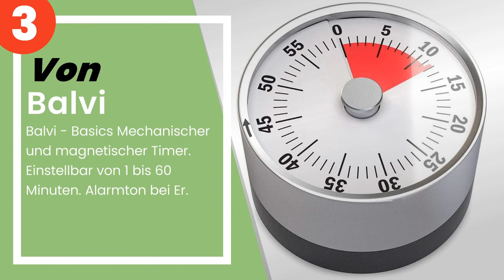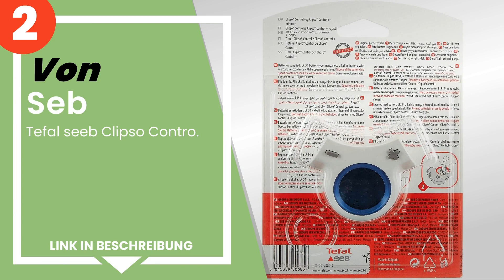Die 3 besten Küchentimer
✋ Hier ist die 3 besten küchentimer, auf dem Markt verfügbar .

 3) Balvi - Basics Mechanischer und magnetischer Timer. Einstell...

 2) Seb - Tefal seeb Clipso Contro.

 1) Yunbaoit Visueller analoger Timer, stille Countdown-Uhr, Zei...

Zeitstempel (Timestamps)

00:00 - Einführung
00:08 - 3) Balvi - Basics Mechanischer und magnetischer Timer. Einstell...
00:50 - 2) Seb - Tefal seeb Clipso Contro.
01:23 - 1) Yunbaoit Visueller analoger Timer, stille Countdown-Uhr, Zei...